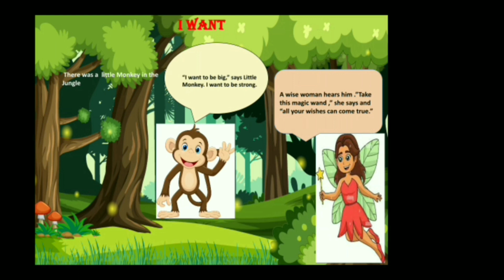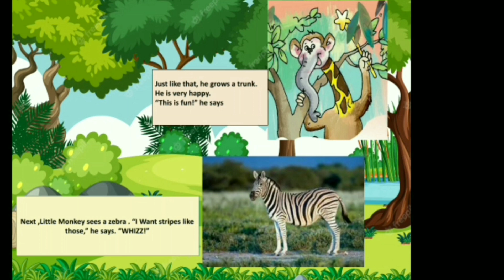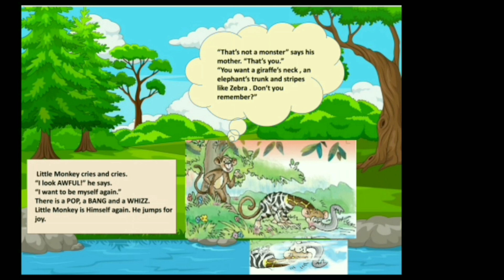Class-2 NCERT English "I Want"